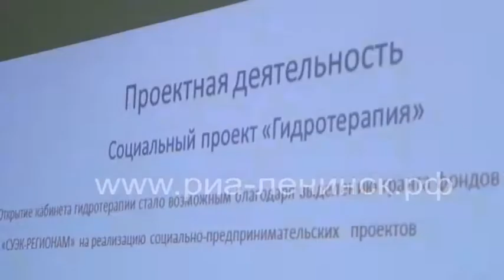Центр реабилитации детей и подростков с ограниченными возможностями здоровья.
Калейдоскоп мероприятий масштабного форума «Вместе – ради детей!» продолжился в Центре реабилитации детей и подростков с ограниченными возможностями здоровья.